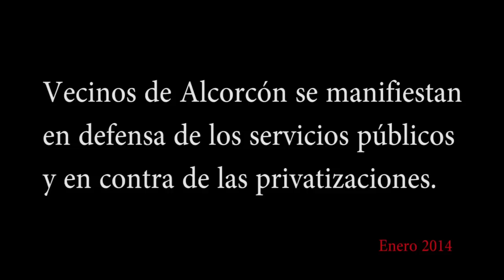Manifestación en Alcorcon 19E2014 por lo Público - contra la privatización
Manifestación en Alcorcon en que empleadas y empleados públicos protestan por el desmantelamiento de los servicios públicos, regalando estos a empresas privadas  aumentando el coste de los mismos. El ayuntamiento tiene previsto despedir a unas 60 personas de la plantilla municipal. Así mismo los trabajadores y las trabajadoras de la empresa pública ESMASA empezaran una huelga indefinida a partir del próximo martes 21.